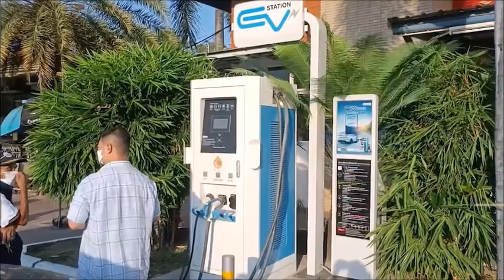เจาะใจคนใช้จริง ขับรถ EV ฝ่ารถติดปีใหม่ จ่าย กม.ละไม่ถึงบาท : เรื่องเด่นทั่วไทย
รถยนต์ไฟฟ้า หรือรถ EV กำลังเทรนที่คนทั่วโลกเลือกใช้แทนรถพลังงานฟอสซิล แต่ยังถือว่าเป็นของใหม่สำหรับผู้บริโภคทุกประเทศ รวมถึงไทยด้วย ที่แม้ว่าขณะนี้จะตัวแทนจำหน่ายรถ EV แล้ว แต่สัดส่วนรถยนต์ไฟฟ้าบนท้องถนนก็มีเพียงน้อยนิดเมื่อเทียบกับรถน้ำมัน ปัจจัยหนึ่งอาจมาจากความเชื่อมั่นในตัวผลิตภัณฑ์ แต่ส่วนหนึ่งอาจเป็นเพราะสถานีบริการ

อย่างไรก็ตาม ล่าสุดคนใช้รถ EV เผยประสบการณ์ตรงกับการขับรถไฟฟ้าฝ่าคลื่นจราจรหนาแน่นเต็มทุกเลนทัวร์ฉลองปีใหม่ 2566 ทุกเสียงยืนยันว่า..เที่ยวได้กิโลฯ ละไม่ถึงบาท เสาร์อาทิตย์ถูกลงอีกเกือบครึ่ง แค่ปักหมุดสถานีชาร์จ-วางแผนล่วงหน้าเท่านั้น